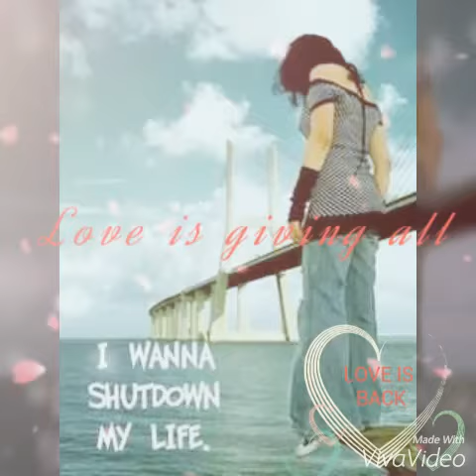Tu Jo mila _My photo video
My photo video